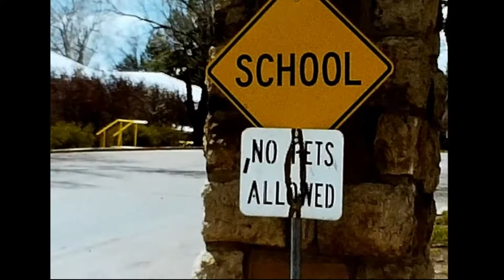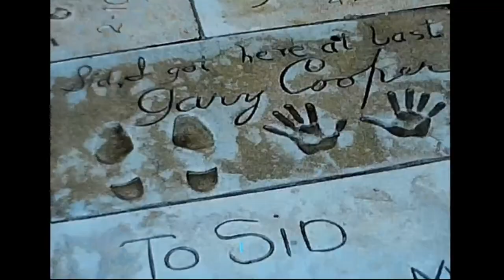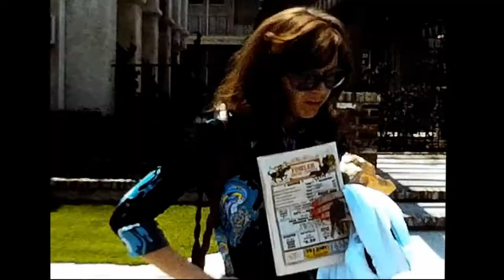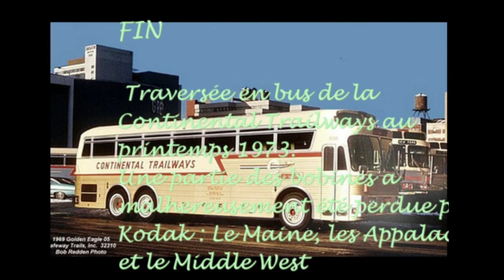USA 1975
A continental trailways bus east west  travel  in 1973 .
Some pictures were lost during processing by kodak.
Main pictures concern Los Angleles and San Francisco.